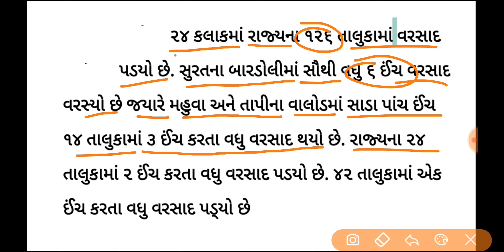આજે રાત્રે અને કાલે આ જિલ્લાઓમાં ગાજવીજ સાથે ધોધમાર વરસાદની આગાહી | વરસાદ | Varsad |Weather |ચોમાસું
વરસાદ ના સમાચાર 2023
વરસાદ ના સમાચાર live
વરસાદ ના સમાચાર આજના live
વરસાદ ના તાજા સમાચાર 2023
વરસાદના નક્ષત્ર 2023
વરસાદના નક્ષત્ર 2023 ના
આગાહી વરસાદની 2023 લાઈવ
વરસાદ ના સમાચાર આજના 2023
વરસાદ ના ગીત 2023
વરસાદ ના ટેટસ 2023
વરસાદ ની આગાહી 2023 લાઈવ
અંબાલાલની વરસાદની આગાહી 2023
વરસાદની આગાહી 2023
વરસાદની આગાહી ના સમાચાર 2023
ગુજરાતમાં વરસાદની આગાહી 2023
અંબાલાલ ની આગાહી વરસાદની 2023
વરસાદ આગાહી 2023
આજની વરસાદની આગાહી 2023
વરસાદ ના ગીત dj
વરસાદ ના સમાચાર લાઈવ 2022
વરસાદ ના સમાચાર 15 તારીખના
વરસાદ ના ગીત status
વરસાદ ના status
વરસાદની આગાહી 2023 live
varsad na taja samachar
varsad na gito
વરસાદ ના સમાચાર
વરસાદ ના તાજા સમાચાર
વરસાદ ના લાઇવ સમાચાર
વરસાદના નક્ષત્ર
વરસાદની આગાહી લાઈવ
વરસાદની આગાહી ના સમાચાર
વરસાદ ના સમાચાર આજના
વરસાદ ના ગીત
વરસાદ ના ટેટસ
વરસાદ ના સમાચાર લાઈવ
વરસાદની આગાહી આજની
વરસાદ ના સમાચાર તાજા
વરસાદ ના સમાચાર બતાવો
વરસાદ ના સમાચાર આજના તાજા
વરસાદ ના સમાચાર આગાહી
વરસાદ ના સમાચાર આપો
વરસાદ ના સમાચાર વાવાઝોડાના
વરસાદ ના સમાચાર વાવાઝોડું
વરસાદ ના તાજા સમાચાર લાઈવ
વરસાદ ના તાજા સમાચાર વાવાઝોડાના
વરસાદ ના તાજા સમાચાર બતાવો
વરસાદ ના તાજા સમાચાર મોકલો
વરસાદની આગાહી ના તાજા સમાચાર
આજનો વરસાદ ના તાજા સમાચાર
અમદાવાદ ના વરસાદ ના તાજા સમાચાર
હવામાન વરસાદ ના તાજા સમાચાર
અમરેલી જિલ્લામાં વરસાદ ના તાજા સમાચાર
varsad na taja samachar live
varsad na taja samachar 2023
વરસાદ ના લાઇવ સમાચાર આજના
વરસાદ ના લાઇવ સમાચાર વાવાઝોડાના
વરસાદ ના લાઇવ સમાચાર વરસાદના
વરસાદ ના લાઇવ સમાચાર ગુજરાત
વરસાદ ના લાઇવ સમાચાર આગાહી
ગુજરાતમાં વરસાદ ના લાઇવ સમાચાર
અત્યારે વરસાદ ના લાઇવ સમાચાર
ભાવનગર વરસાદ ના લાઇવ સમાચાર
વાવાઝોડા ના વરસાદ ના લાઇવ સમાચાર
varsad na live samachar tv9 gujarati
varsad na samachar live patna
varsad na live samachar gujarat
વરસાદના નક્ષત્ર ની યાદી
વરસાદના નક્ષત્ર ની માહિતી
વરસાદના નક્ષત્ર આપો
વરસાદના નક્ષત્ર બતાવો
વરસાદ નક્ષત્ર
varsad nakshatra
વરસાદની આગાહી લાઈવ સમાચાર
ગુજરાતમાં વરસાદની આગાહી લાઈવ
વરસાદની આગાહી ના સમાચાર લાઈવ
વરસાદ આગાહી લાઈવ
વરસાદની આગાહી ના લાઈવ સમાચાર
વરસાદની આગાહી ના સમાચાર આજના
વરસાદની આગાહી ના સમાચાર આજના તાજા
વરસાદ ની આગાહી લાઈવ સમાચાર
વરસાદ ના સમાચાર આજના ગુજરાતી
આજના હવામાન વરસાદ ના સમાચાર
આજના વરસાદ વાવાઝોડા ના સમાચાર
વરસાદ ના આજના સમાચાર આપો
અમદાવાદ ના વરસાદ ના સમાચાર આજના
ભાવનગર ના સમાચાર આજના વરસાદ ના
આજના રાજકોટના વરસાદ ના સમાચાર
વરસાદ ના સમાચાર વાવાઝોડાના આજના
varsad na samachar aaj
વરસાદ ના ગીત ટેટસ
વરસાદ ના ગીત હિન્દી
વરસાદ ના ગીત ગુજરાતી
વરસાદ ના ગીત ડીજે
વરસાદ ના ગીત રાજભા ગઢવી
વરસાદ ના ગીત આપો
વરસાદ ના ગીત સ્ટેટસ
વરસાદ દાદા ના ગીત
વરસાદ પટેલ ના ગીત
વરસાદ ના ટેટસ ગુજરાતી
વરસાદ ના ટેટસ હિન્દી
વરસાદ ના ટેટસ ગીત
વરસાદ ના ટેટસ કોમેડી
વરસાદ ના ટેટસ ટીમલી
વરસાદ ના ટેટસ સોંગ
વરસાદ નું ટેટસ
varsad na status
varsad na status gujarati
વરસાદ નો વિડીયો ટેટસ
વરસાદ ના ગ્રીન ટેટસ
વરસાદની આગાહી
વરસાદ ના સમાચાર લાઈવ ગુજરાત
વરસાદ ના સમાચાર લાઈવ બનાસકાંઠા
આજના વરસાદ ના લાઈવ સમાચાર
ગુજરાતના વરસાદ ના લાઈવ સમાચાર
varsad na samachar laiv
વરસાદ ના લાઈવ સમાચાર
આજની વરસાદની આગાહી અંબાલાલ પટેલ
અંબાલાલ ની આગાહી વરસાદની આજની
આજની વરસાદની આગાહી કેવી છે
વરસાદની વાવાઝોડાની આગાહી આજની
વરસાદની આગાહી લાઈવ 2023
વરસાદની આગાહી live
વરસાદની આગાહી આજની લાઈવ
વરસાદની આગાહી પરેશ ગોસ્વામી લાઈવ
ઉત્તર ગુજરાતમાં વરસાદની આગાહી લાઈવ
વરસાદની આગાહી ના સમાચાર તાજા
વરસાદની આગાહી ના સમાચાર આપો
વરસાદની આગાહી ના સમાચાર ગુજરાતી
વરસાદની આગાહી ના સમાચાર બતાવો
વરસાદ આગાહી ના સમાચાર
આજની વરસાદની આગાહી ના સમાચાર
ગુજરાતમાં વરસાદની આગાહી ના સમાચાર
ઉત્તર ગુજરાતમાં વરસાદની આગાહી ના સમાચાર
વરસાદ ની આગાહી તાજા સમાચાર
વરસાદની આગાહી આજની તારીખ
વરસાદની આગાહી આજની તારીખ ની